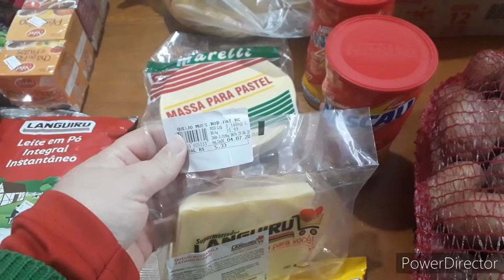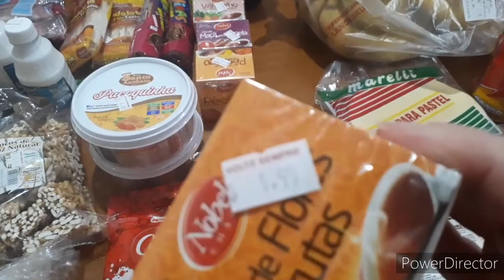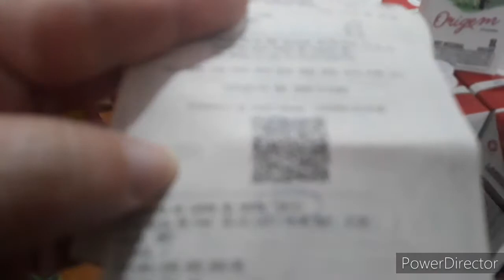Compras de supermercado mês de julho reposição / promoção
Oi pessoal trouxe pra vcs esse vídeo espero que gostem ,se inscrevam no meu canal vídeos todas as terças e quintas e extras no domingo um super um super beijo a todos. Languiru # leiteorigemlanguiru